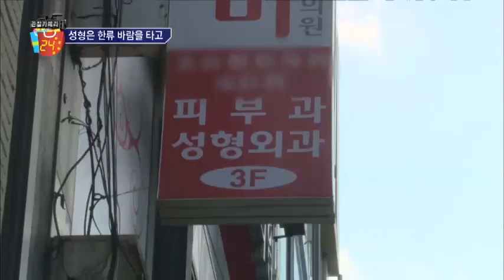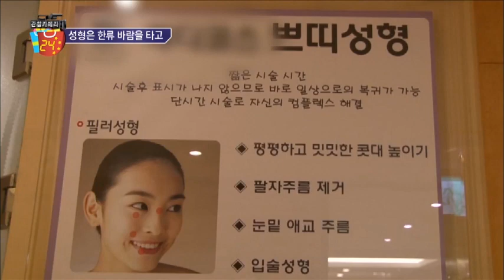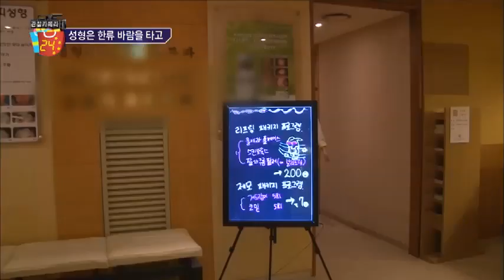이제는 성형도 한류! 중국인들이 선호하는 시술은?_채널A_관찰카메라 24시간 125회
# 급이 다른 스케일, 큰 손 요우커의 지갑을 열어라!
명동에만 무려 41개 화장품 브랜드가 있고 매장개수는
무려 130여개! 큰 손 요우커를 잡기 위해 매장마다 유창한
중국어 직원 배치는 기본! 역시나 매장 문이 열리자마자
손님들로 바글바글! 인산인해를 이루는데!
이때, 직원이 캐리어에 한가득 팩을 담는 장면이 관찰카메라에
포착! 알고 보니 백만 원 이상, 대량으로 구매하는 중국 손님들을
위한 사은품이란다. 과연, 스케일이 남다른 중국 손님이 구입한
마스크 팩의 금액은 얼마일까?

# 명동에는 120여 개 골라먹는 재미가 있다!
요우커들이 한국에 오면 꼭 먹는 음식 중 하나가 바로 삼.계.탕.!
요즘 명동의 잇플레이스로 떠 오른 한 음식점.
왜냐하면 이곳은 한국의 전통음식인 삼계탕과 한류 영향으로
각광 받고 있는 ‘치맥’을 동시에 즐길 수 있어, 중국 관광객들에게
 인기폭발!  과연 한국의 보양식 ‘삼계탕’과 천송이 ‘치맥’이 중국인들의 입맛까지 사로잡을 수 있을까?

채널A [관찰카메라 24시간] 본.방.사.수!

9분기 연속 종편 1위! 채널A 시청자 만족도 A+